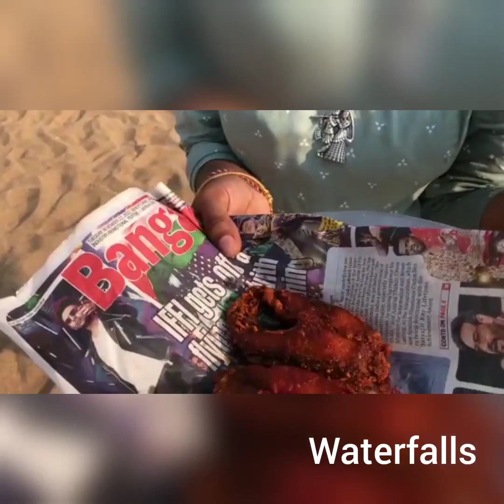waterfalls లో బెస్ట్ ప్లేస్ ఇది ఏ అని నిను నా feeling#weekend 1day trip 😘😘😘